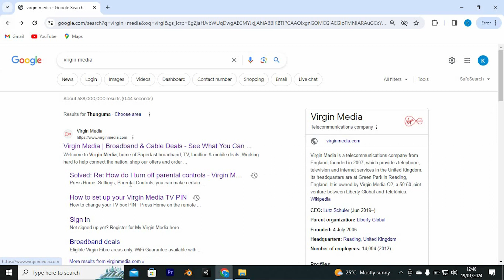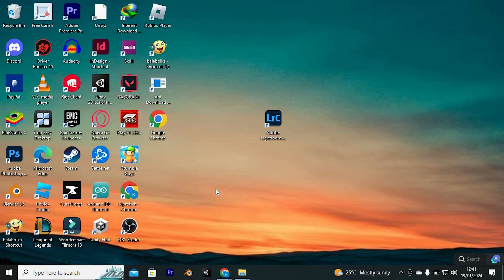How To Turn Off Virgin Media Parental Lock (2025) - Easy Fix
Struggling to turn off Virgin Media Parental Lock?
This video shows you how to disable Virgin Media Parental Lock settings in seconds.

Parental locks often get activated due to default security settings or accidental PIN entries, affecting parents, guardians, and household administrators. Learn how to disable Virgin Media Parental Lock, remove parental controls Virgin Media, and turn off Virgin Media parental controls.

➤ how to turn off Virgin Media Parental Lock online
➤ disable parental controls on Virgin Media Hub
➤ remove Virgin Media Parental Lock via My Virgin Media app
➤ turn off Virgin Media Parental Lock on TV box
➤ unlock Virgin Media Parental Lock PIN code
➤ reset Virgin Media parental control PIN
➤ disable Virgin Media parental lock on Hub 3.0/4.0
➤ fix Virgin Media Parental Lock not turning off

Applies to: Virgin Media broadband (Hub 3.0, Hub 4.0), My Virgin Media app, and Virgin TV boxes.